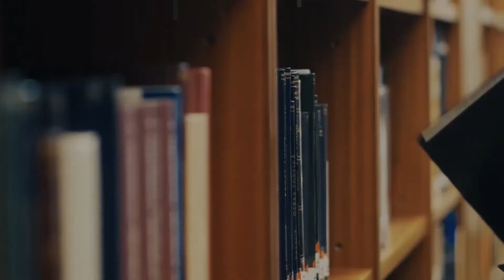Leyendo con los candidatos Juan Carlos Machinena, candiato a la gubernatura por Fuerza por México